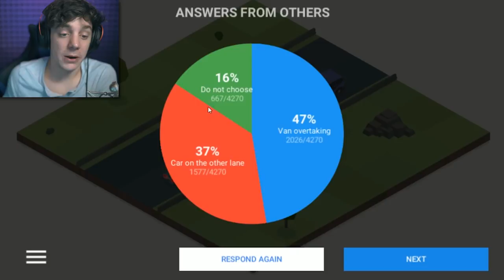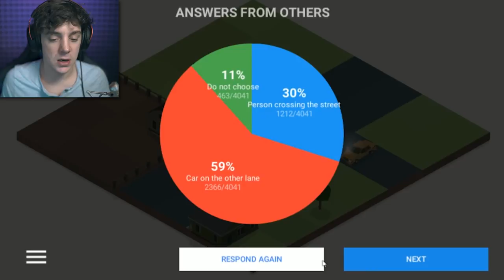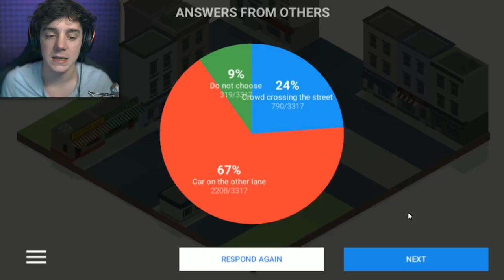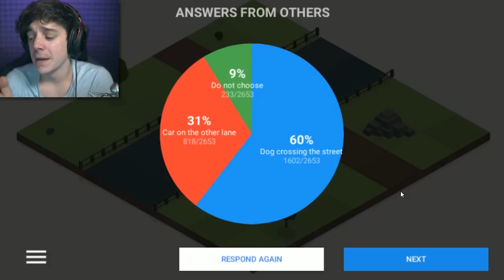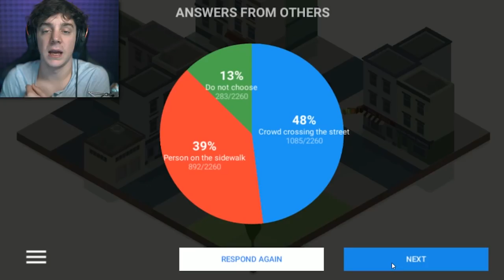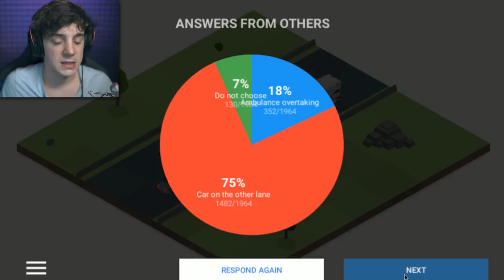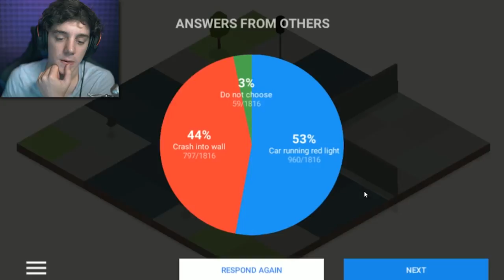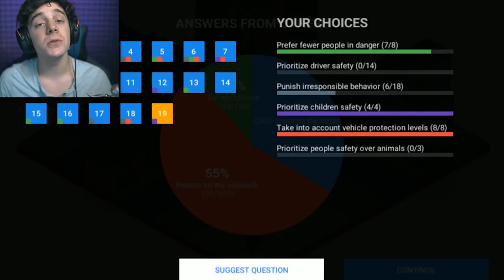CONTROLLING A CAR CRASH